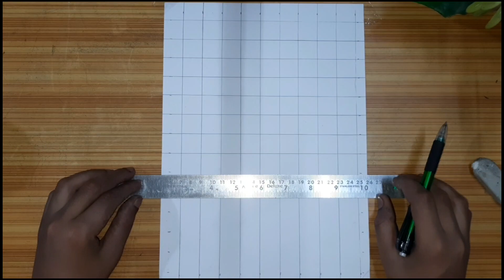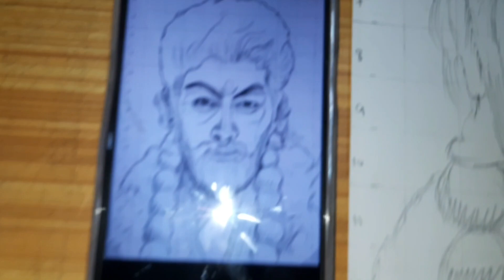Pushpa Raj Drawing/ From Pushpa 2 The Ruler